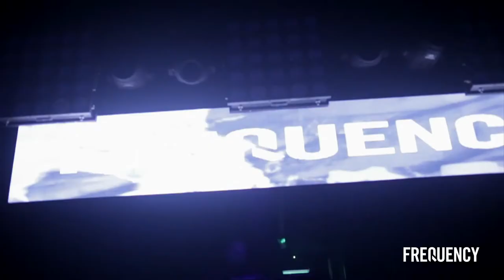Warehouse LDN Presents Frequency 19-07-2014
Check out the video from our event at Warehouse LDN with Audio Rehab's Mark Radford & Carnao Beats.